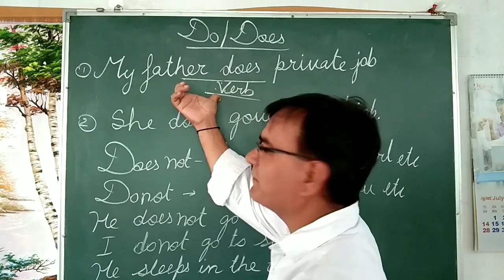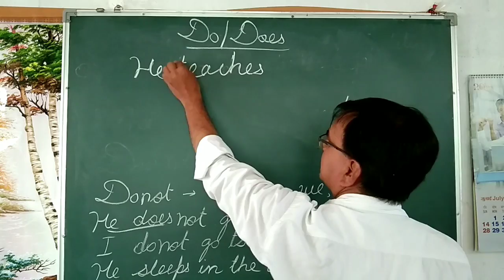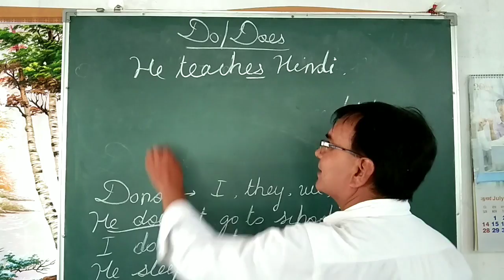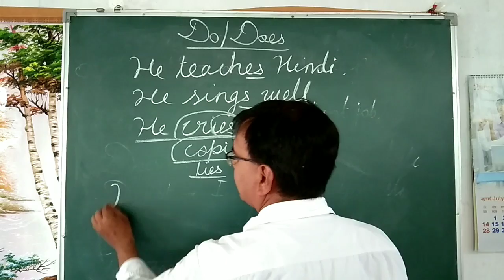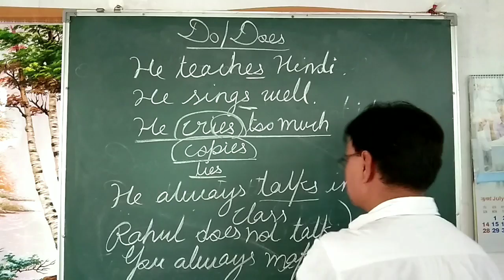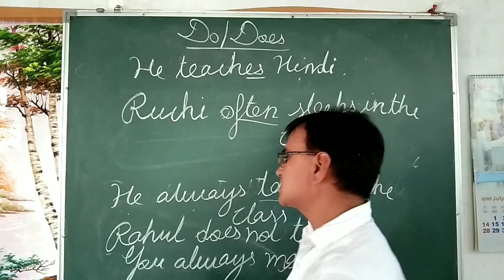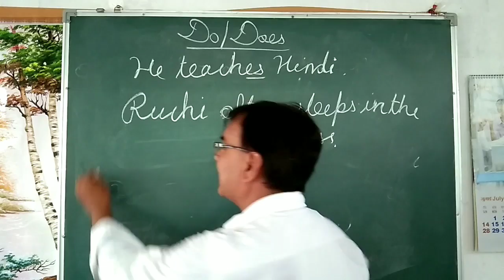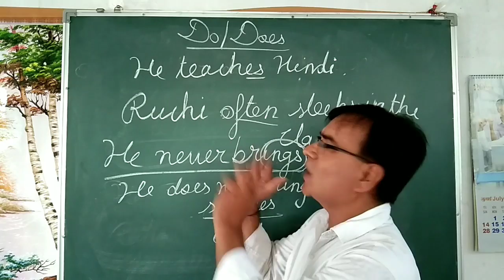Does or Do difference,how to speak and use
Does or Do
You can learn